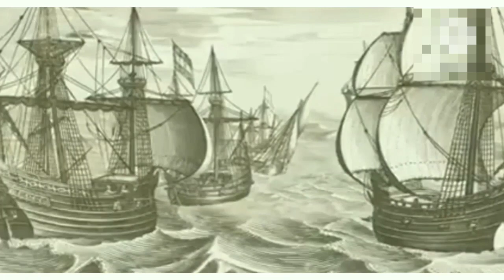Wajib Diketahui !!. 5 Fakta Tentang Mata Biru Di Pulau Buton Sulawesi Tenggara.